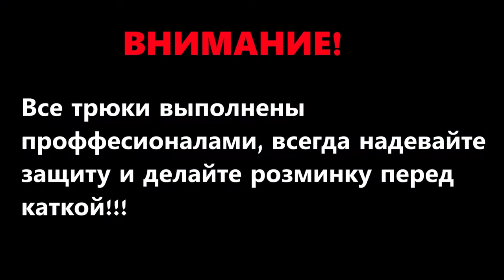РАЗВАЛИВАЕМСЯ В СКЕЙТПАРКЕ! КАТАЕМ СТРИТ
Навалили трючков в парке и в стриту. ОЧЕНЬ крутой видос)

Skidz - mortal
Skidz: